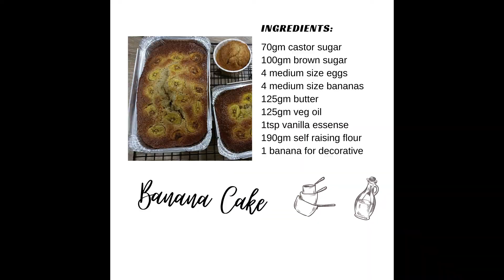Super Moist Banana cake- must try!!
Simple video to show u how to make super moist and fluffy banana cake.